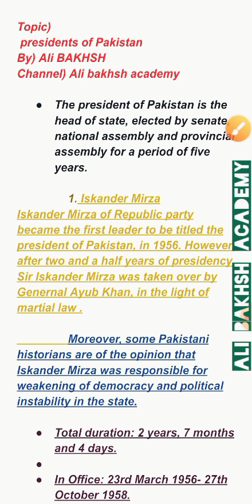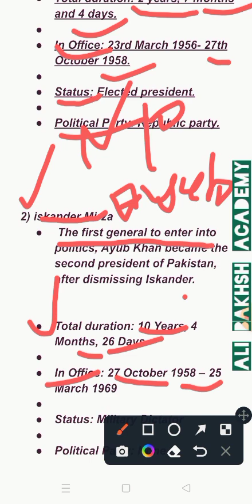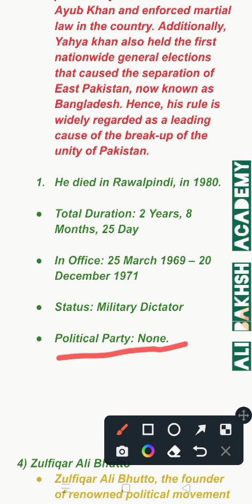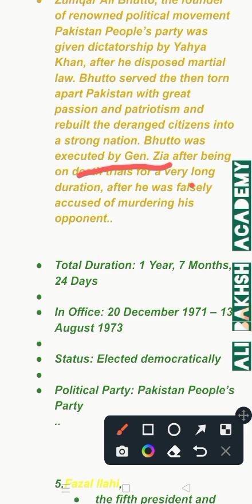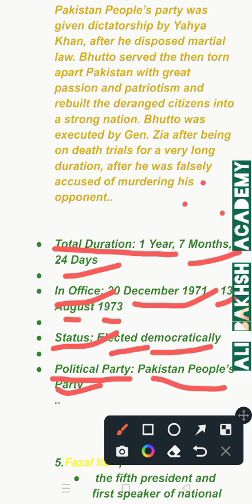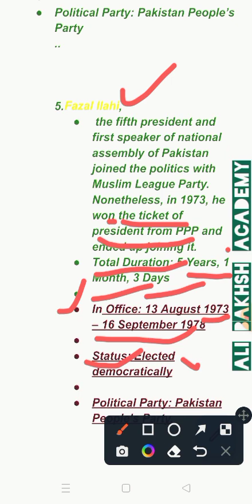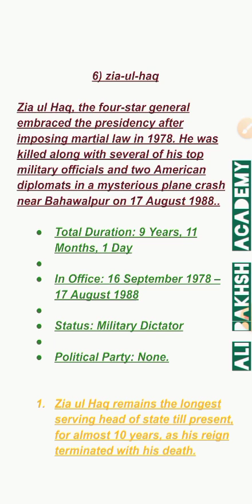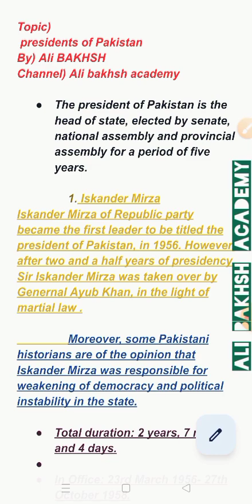presidents of Pakistan | part A | first six presidents of Pakistan | by Ali BAKHSH academy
important president
Pakistan ke presidents
Pakistan ka pehle 6 presidents